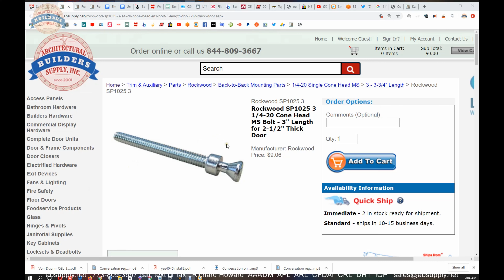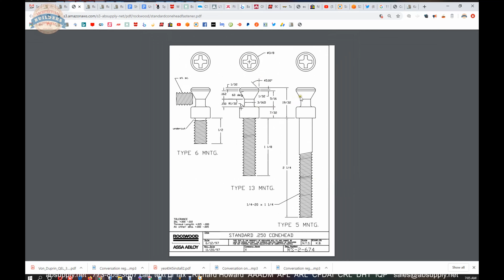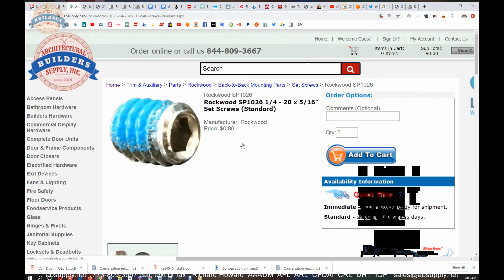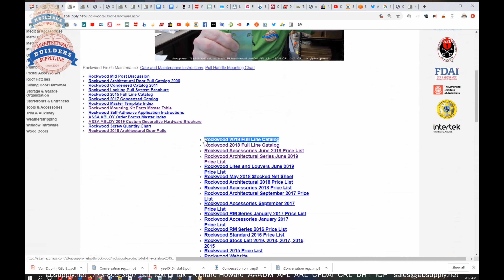Rockwood SP1025 3 1 4 20 Cone Head MS Bolt 3 Length for 2 1 2 Thick Door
This video from absupply.net is to bring you a closer look at the Rockwood SP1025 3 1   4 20 Cone Head MS Bolt   3 Length for 2   1 2 Thick Door where we will visually review the item along with its dimensional properties and its intended uses.